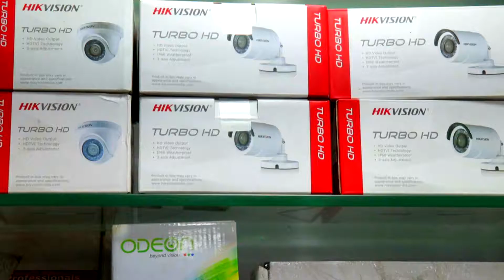ബാലസംഘം ചാലക്കുടി ഏരിയ സമ്മേളനം സംസ്ഥാന കോ ഓഡിനേറ്റർ അഡ്വ: എം രൺധിഷ് ഉദ്ഘാടനം ചെയ്തു,